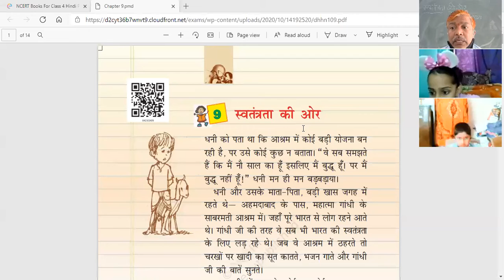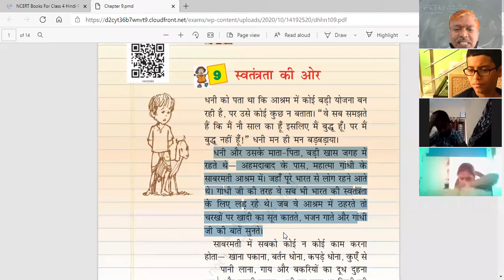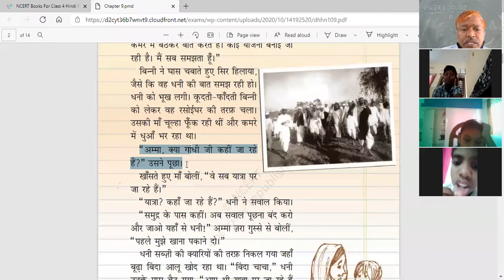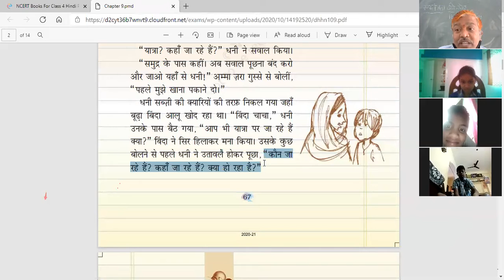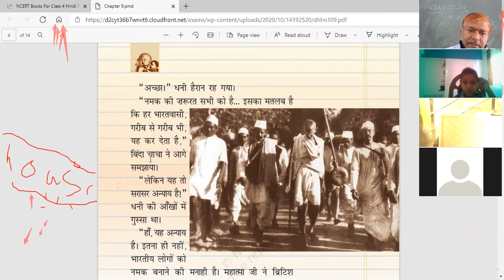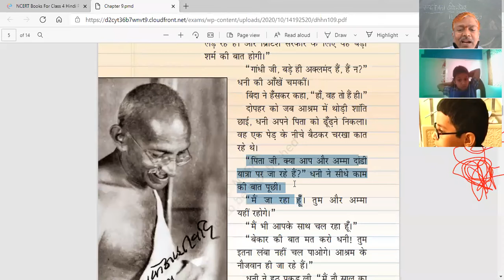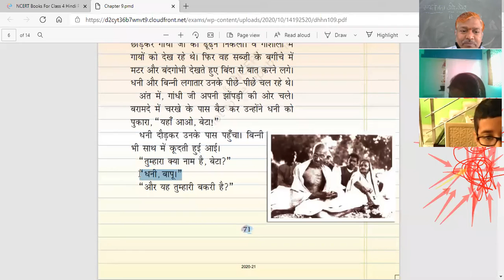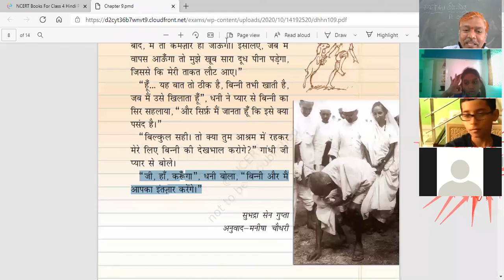स्वतंत्रता की ओर